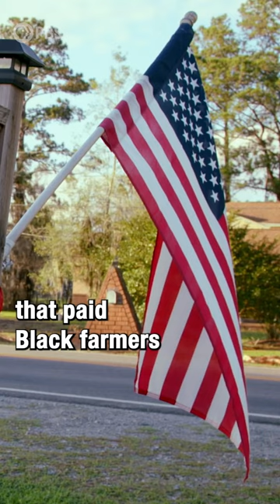"When you know you're right, you can't give up." 🚜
John W. Boyd, Jr. is a fourth generation farmer who founded The National Black Farmers Association in 1995, as part of an effort to address systemic racial discrimination against black farmers.

Learn more in THE COST OF INHERITANCE, a documentary from our friends at @AmericaReFramed and @WORLDChannel - WATCH

THE COST OF INHERITANCE is a documentary that explores the complex issue of reparations in the United States using a thoughtful approach to history, historical injustices, systemic inequities, and the critical dialogue on racial conciliation. Through personal narratives, community inquiries, and scholarly insights, it aims to inspire understanding of the scope and rationale of the reparations debate.